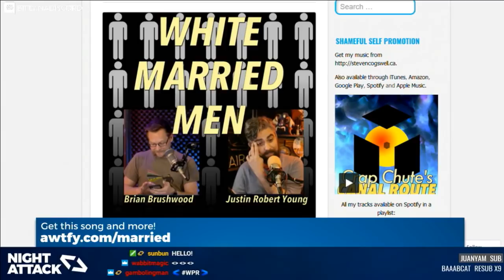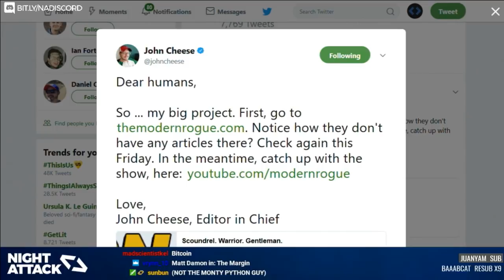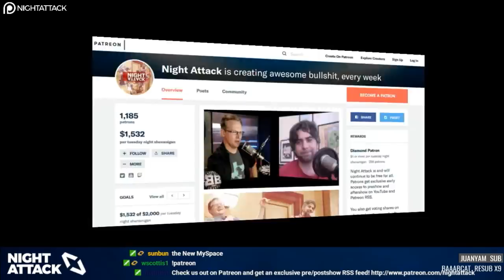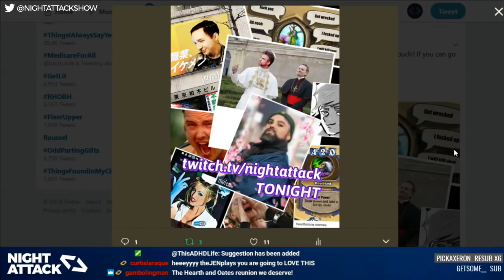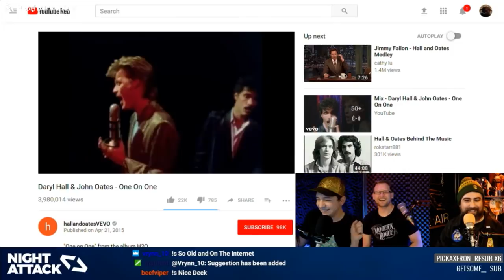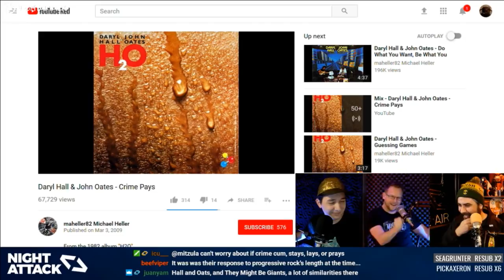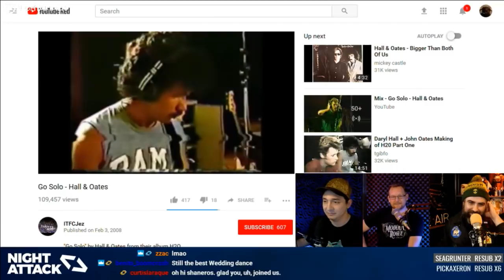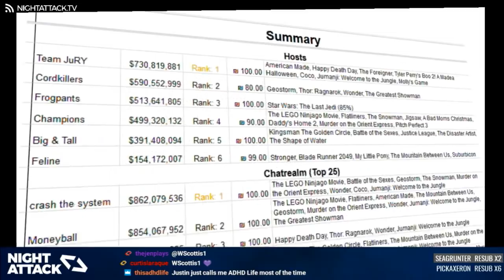Night Attack #205: My Deck Band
Everyone's sick, an encounter with girl scouts, and the debut of Out of Touch or Out of Cards. Hearth_&_Oaths_-_Private_Eyes.mid.